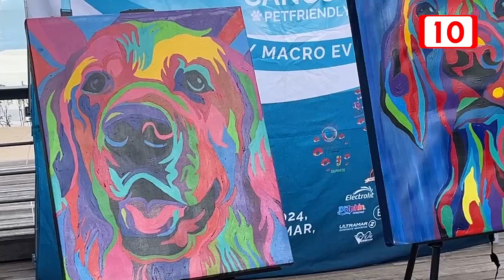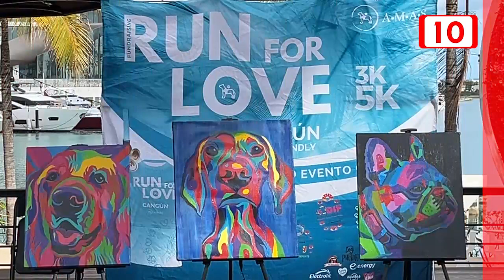Cada día más cerca de llevarse a cabo el Run For Love en Cancún